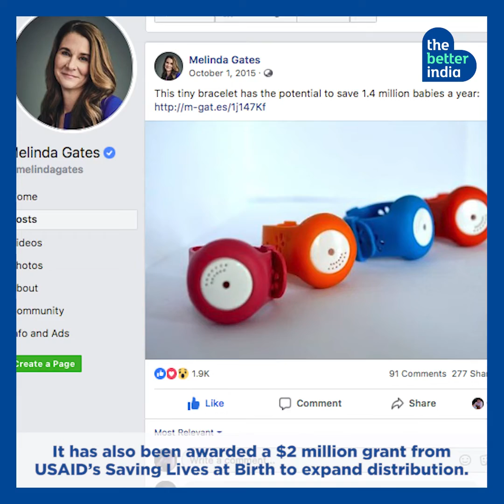Bempu: The Tiny Bracelet That Saves Newborn Babies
Named one of Time magazine’s '25 Best Inventions', Ratul's low-cost innovation is used in NICUs in over 40 hospitals in India — and is recommended as a carry-home device for neonates in 25 countries.